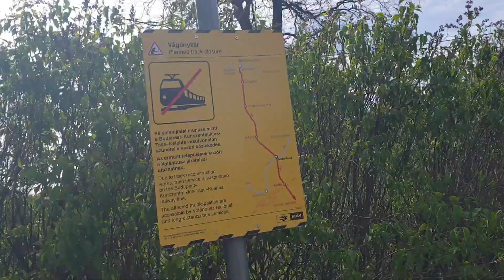Budapest-Belgrád vasútvonal felújítása Dunaharaszti lebontották a régi aluljárót 2024.03.29 péntek